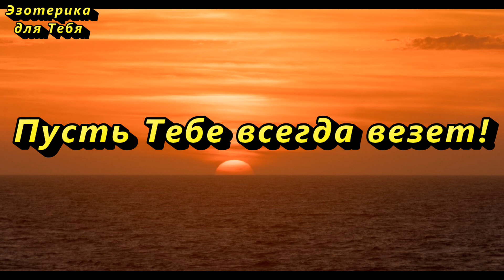Через две недели все пройдет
👉 ЗАГОВОР - МОЛИТВА НА УДАЧУ И ОБНОВЛЕНИЕ ЖИЗНИ

“О Господь, тело мое насыть облаком Небесного Света, примет оно пусть истинное насыщение Духом и сольется на время душа моя с Небесной силой, когда коснусь металла.
Прольется через прикосновение Благо Господнее на душу мою. Семь раз коснусь, и семь Лучей Небесных Огнем и чудом Господним войдут в меня.
Стану благим Светом исполнен/а/ и жизнь мою преобразит Господнее прикосновение. Аминь.”

Подписавшись на канал "@ezforyou  " с этого момента, мы становимся Друзьями. Благодарим Вас за просмотр и помните, что получает только тот, кто делится. Делитесь информацией, делитесь полученными знаниями со своими друзьями и знакомыми. Чем больше людей узнают о том, как стать хоть чуточку успешнее и счастливее, тем лучше для всех.
Заранее благодарны Вам за вашу поддержку и кто помогает в развитии канала, кто делает донат - таким образом, у нас с вами идет положительный взаимообмен энергиями, где вы получаете только счастливые и позитивные перемены.  Благодарим Вас! 🙏